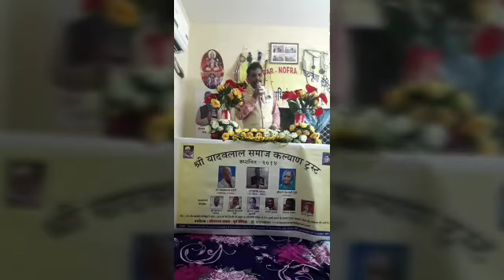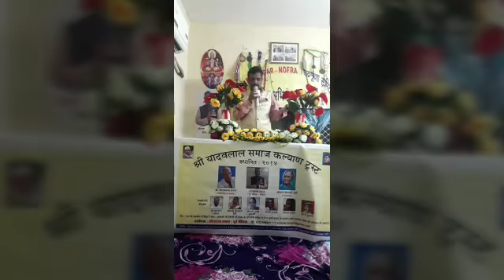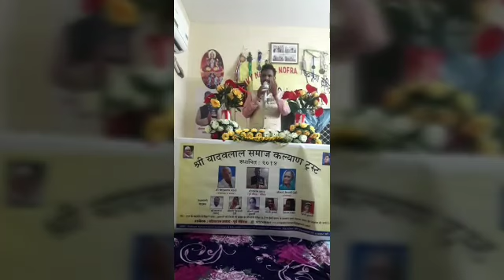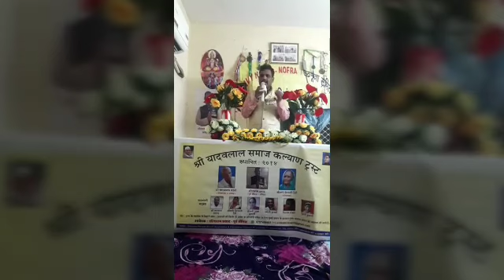"मंजधार मे चुनाव, और नेताजी को जनता से लगाव"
चुनाव आते ही राजनैतिक पार्टियां और राजनेताओ का चाल चरित्र और चेहरा का कलाई खोलते हुए प्रहार किया हूँ